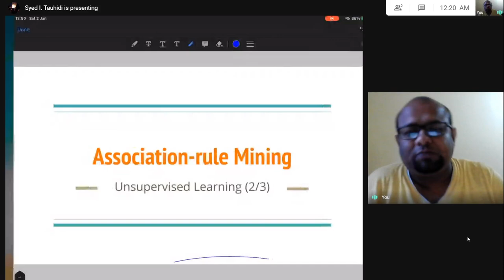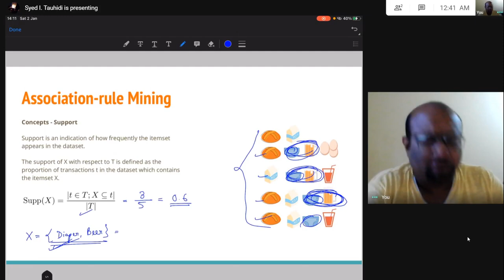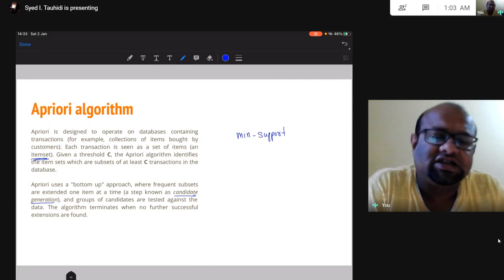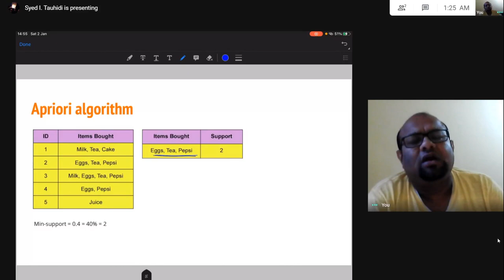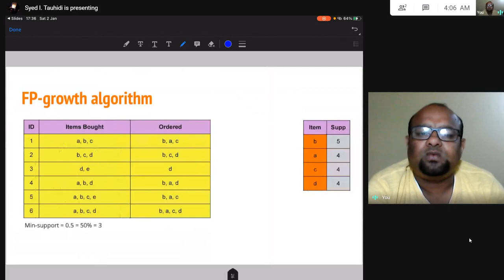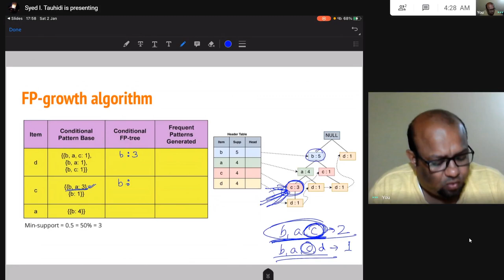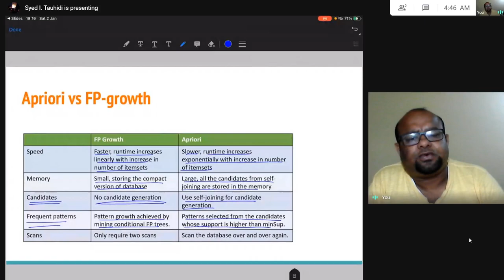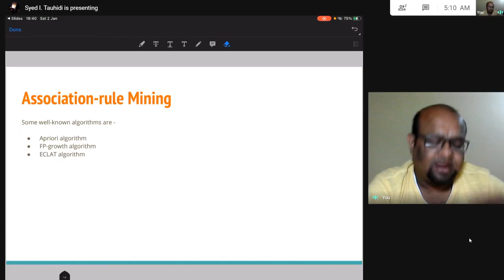Machine Learning - 17. Association-rule Mining (Apriori, FP-growth, ECLAT)